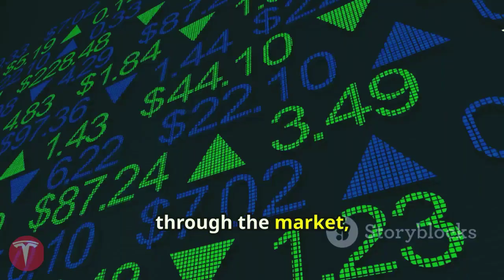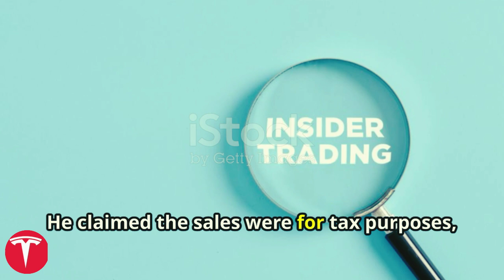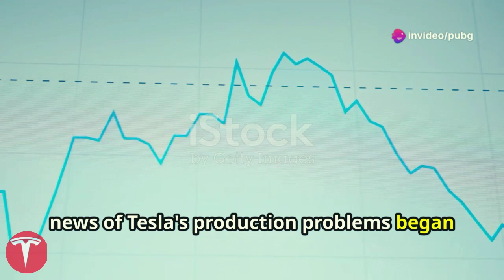What's Next for Musk and Tesla? Insider Trading Allegations at tesla!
Title: What's Next for Musk and Tesla? Insider Trading Allegations at Tesla!

 ** Description **

Dive into the heart of controversy with today's deep-dive video on Elon Musk, focusing on the recent allegations of insider trading that could shake the foundations of both Tesla and the broader tech industry. Explore Musk's empire, built on the pioneering pillars of electric cars and ambitious space travel, now clouded by accusations and an intense SEC investigation. We scrutinize the timing of Musk’s stock sales, public statements versus internal challenges, and the potentially severe consequences if Musk is found guilty. From billions in fines to the possible loss of his position, understand how these developments could impact Tesla’s future and what it means for market integrity.

OUTLINE:

00:00:00 The Maverick in the Storm
00:00:32 Whispers of Insider Trading
00:01:25 A Timeline of Trouble
00:02:09 The SEC Steps In
00:02:49 Shockwaves in Silicon Valley
00:03:24 What's Next for Musk and Tesla?

** search keyword **

- tesla
- tsla
- tesla stock
- tsla stock
- tesla stock news
- tesla news
- tsla news
- nasdaq: tsla
- Elon musk
- Elon musk Tesla
- $7.5 billion
- tesla stock news today
- tesla stock buy